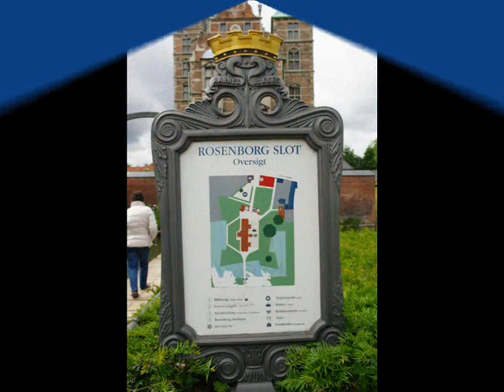Fotos de: Dinamarca - Copenhague - Castillo de Rosenborg y jardines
Hay un total de 5 videos de Copenhague- 2 de la Ciudad-Cana-Palacio Real-Castillo de Rosenborg